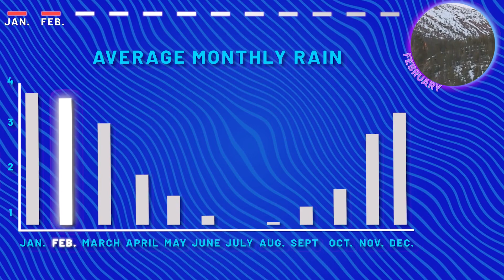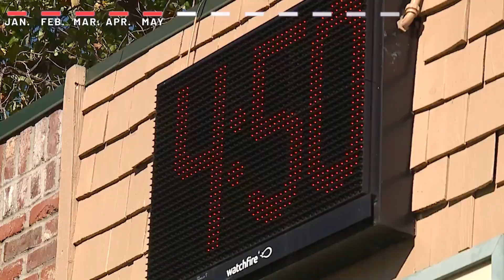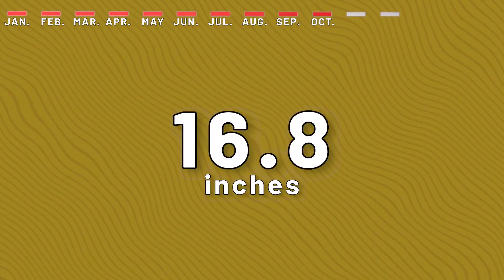California's 2022 Weather In Review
A full review of California's most significant weather events in 2022.